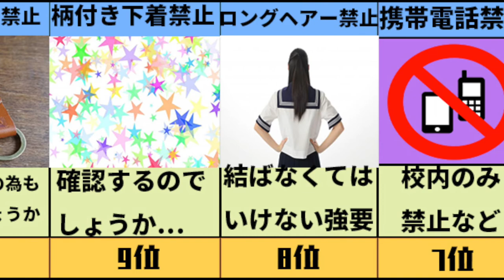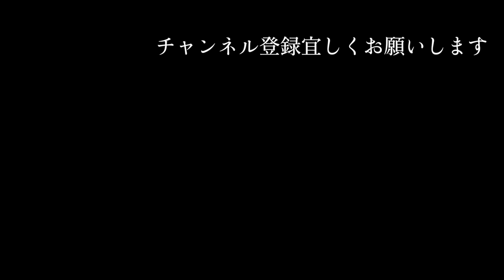何のためにあったの？ 懐かしのクソ校則ランキングTOP10 誰もが悩まされた謎のルール この支配からの卒業 一部のはまぁ分らんでもない 校則破って怒られたことある人っているの？ この機会に見直しを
BGM
甘茶の音楽工房

【関連動画】
懐かしのA級グルメ 美味しかった学校の給食ランキングTOP10 これのために学校通ってた 謎野菜 謎スープ 謎パン 牛乳を吹かせに来る奴いたよな デザートをかけたじゃんけん 思い出に浸ろう

天才の集う場所 世界一ハイレベルな大学ランキングTOP10 最も古くからある最も新しい発見ができる場所 ノーベル賞受賞者多数 学歴の最高峰 東大すら霞む最高学府 みんなも目指してみよう

波乱万丈の人生！？ 「今でしょ！」林修のとんでもない経歴ランキングTOP10 胡散臭いタレントNo.1 実はこんな人でした おもしろ人生過ぎて草生えるｗｗ 東進は踏み台 俳優業へ転身も！？

最も権威ある勲章 輩出したノーベル賞受賞者が多い国ランキングTOP10 天才の多い国がこちら 日本はまだまだヒヨッコ かけがえのない宝 偉業をみんなで称えよう

センター試験数学の難易度が高かった年度ランキングTOP10 センター試験は面白ネタが豊富 なんだこの問題！？ 受験生を笑わせることに命を懸けてる出題者いるよな 共通テスト 二次試験 大学入試